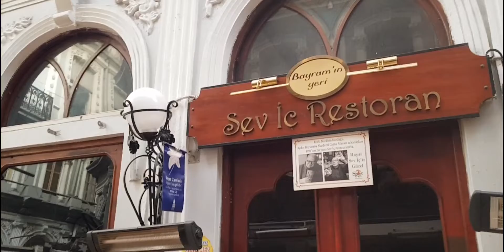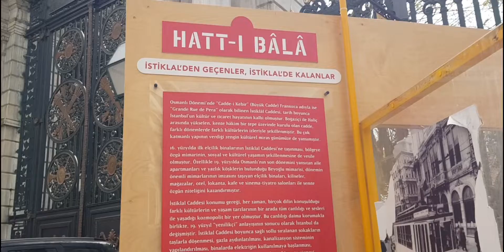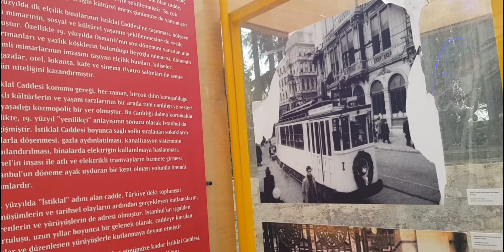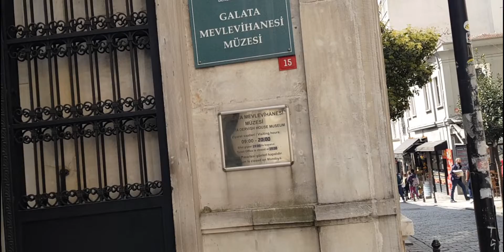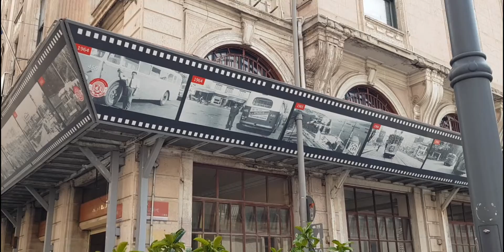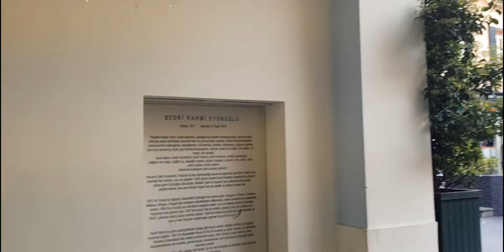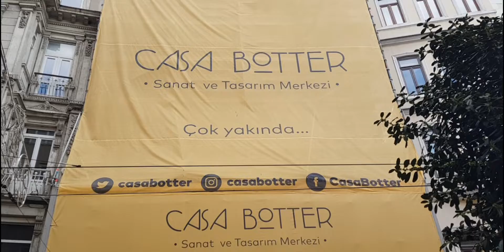İstiklal Caddesi'ni köşe bucak gezdik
Sevgili dostlar, bu videomuzda sizlerle İstiklal Caddesi'ni gezeceğiz.
Fakat bu gezi hatıralarımızdaki İstiklal'i yansıtacak. Beyoğlu'nun göz bebeği olan İstiklal Caddesi son yıllarda hızlı bir değişimin esiri olmuş; gençlik anılarımızda yer alan görüntüsünden kopmaya başlamıştı. Bir süre buraya uzak kalmış, gitmez gezmez olmuştuk.
Toplumda oluşan bu algının tersine İstiklal Caddesi eski günlerinin izinden gitmeye başladı.
Caddeyi süsleyen akasya ağaçlarının yerini doldurmasa da sağlı sollu yeşillikler bizi aldı 2000 senesinin o sıcak Temmuzuna götürüyor.
Köşe bucak İstiklal Caddesi gezimize Taksim Meydanı'ndan başlıyoruz. 1. Mahmut'un şehre su dağıtımı yapması için yaptırdığı taksim makseminden başlıyor, Taksim adının hikayesini konuşuyoruz.
Tramvayın sesini duyup büyülü güzelliği eşliğinde caddede yürümeye başlıyoruz.
İlk durağımız İnci Pastanesi. Mis sokakta misler gibi profiterol kokusuyla şehrin önemli kültürel miraslarından biri olan pastaneyi geziyoruz.
Tarihi binalar, binalardaki Fransız esintileri, pasajlar, dondurmacılar derken yol bizi Çiçek Pasajı'na getiriyor. Tek kelimeyle enfes. Bir geçit konumunda olan pasajın diğer kapısından Balık Pazarı'na çıkıyor ve 96 yıldır şekerin masalını anlatan Üçyıldız Şekerleme'ye geliyoruz. İşte burada zaman duruyor. Tarihi şekercinin üçüncü kuşak temsilcisi olan Altuğ Bey anlatıyor, biz keyifle dinliyoruz. Asırlık bakır kaplardaki reçellerin berraklığında saklı hatıralarla selamlaşıyoruz.
Bu güzel dükkandan çıkıp soluğu Galatasaray Lisesi'nde alıyoruz. Eğitimin tarihini yazmış bu okulu, Galatasaray Postanesi'ni ve meydandaki heykeli konuşuyoruz.
Bu yoğunluk içinde bir Beyoğlu klasiği olan Mandabatmaz'da köpüğüyle mandaları üzerinde tuttuğu rivayet edilen :) kahvenin izini sürüyoruz. Kahve bahanedir, gönül sohbet ister o ayrı.
İstiklal'e gelinir de tramvayın hikayesi konuşulmaz olur mu? Elbette olmaz. Tünel meydanında dünyanın en eski ikinci metrosu olarak kabul edilen hattı konuşuyor, kırmızı tramvayların öncesini, ulaşımın atlı arabalarla yapıldığı günleri yad ediyoruz.
Dingo'nun Ahırı'nın hikayesini merak ediyorsanız, videomuzu dikkatli seyredin. :)
İstiklal Caddesi'nin hikayesinde Galata Mevlevihanesi'nin de önemli bir yeri var.
Gelin bir de bizden dinleyin.
Sokaklar, coşku, binalar, hatıralar.
Bu videoada İstiklal Caddesi'ne dair ne ararsanız o var.
Bir lezzetten diğerine seyahat etmek istiyorsanız videomuz sizi bekliyor.
Keyifli seyirler diliyoruz.